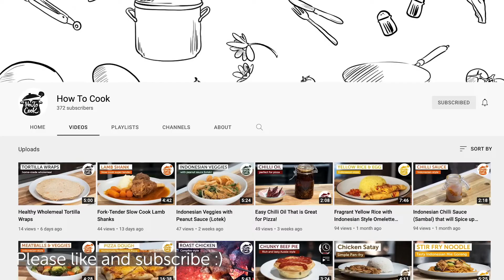The Most Delicious Burrito | Everyone was impressed, please the whole family!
The most delicious comfort food ever! This burrito is great to eat fresh, or to stock up in the freezer.

Feed many, so it's a great recipe to cook if you have your mates coming over. You can play around with the toppings to make it fun!

Have you seen our wholemeal tortilla recipe?

Here are the ingredients:
- 500gr minced beef
- 200ml beef stock
- canned red or black beans
- canned sweet corn
- 1 Onion
- 5 cloves of garlic
- 1 tbsp butter
- 1tbsp tomato paste
 - 1tbsp cumin
- 1tbsp coriander
- 1tbsp paprika
- 1tbsp oregano